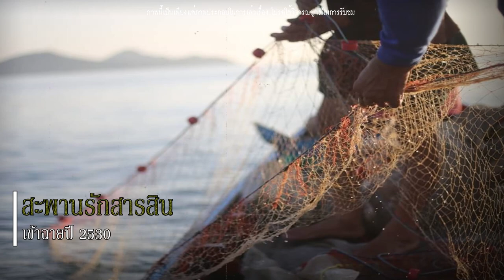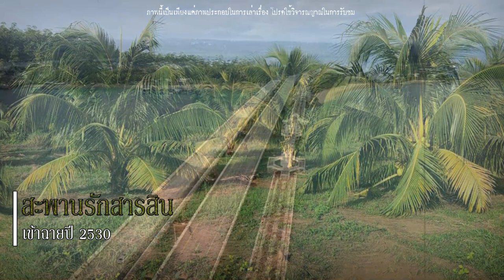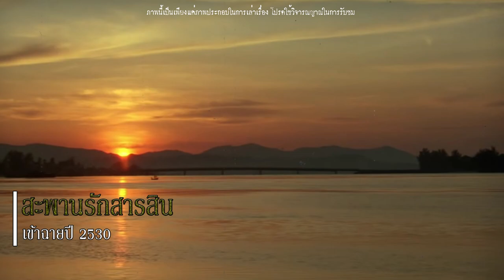สะพานรักสารสิน ตำนานความรักแห่งเมืองภูเก็ต l เรื่องเล่า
ในวันนี้ เราขอนำเสนอเรื่องจริงของตำนานรักอมตะ ที่เคยเกิดขึ้นเมื่อปี 2516 หรือกว่า เกือบ 50 ปีที่แล้ว เป็นเรื่องราวความรักต่างชนชั้นของคนสองคน ที่ถูกกีดกันจากครอบครัว นำมาซึ่งความสูญเสียที่ไม่มีวันหวนกลับ กลายเป็นตำนวนอันเลื่องชื่อว่า "สะพานรักสารสิน"